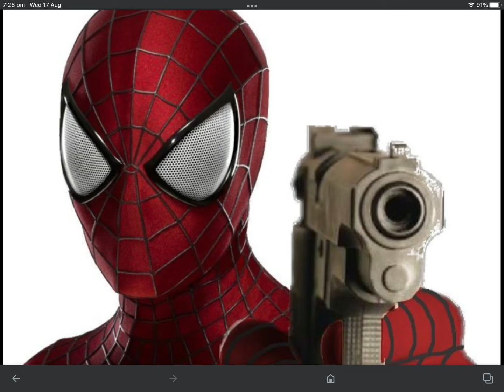Spiderman part 3